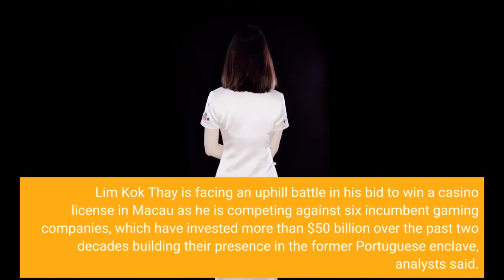Malaysian Billionaire Lim Kok Thay Makes Long Shot Bid For Macau Casino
Lim Kok Thay is facing an uphill battle in his bid to win a casino license in Macau as he is competing against six incumbent gaming companies, which have invested more than $50 billion over the past two decades building their presence in the former Portuguese enclave, analysts said. GMM Ltd., an indirect subsidiary of the Lim-controlled Genting Malaysia, submitted a bid for a casino license in Macau on Wednesday, the operator of the Resorts World Genting integrated casino resort and theme park outside Kuala Lumpur said in a regulatory filing on Thursday. “This represents an opportunity for Genting Malaysia to expand its business in the leisure and hospitality sector, diversify its geographical footprint and participate in the recovery prospects of the Macau gaming segment,” it said. Lim, whose various companies operate integrated casino resorts across Malaysia, Singapore and the U. S., have been seeking to enter Macau for years. His cruise ship firm Genting Hong Kong—which filed for liquidation in January after the bankruptcy of its shipyard in Germany—had previously invested in a non-gaming hotel project in Macau before selling off its stake at the height of the Covid-19 pandemic in 2020. While the Genting Group has a reputation for running integrated casino resorts with family friendly theme parks, it’s unlikely that its international track record would be enough to win a Macau casino license, Citigroup analysts George Choi and Ryan Cheung said in a research note. “Genting in our view does not possess any attributes that are outright superior versus the incumbents,” according to the note. Vitaly Umansky, an analyst at Sanford Bernstein in Hong Kong, agrees that it will be tough for Genting to win a casino license in Macau. “They’re probably positioning themselves for the future, in case one of the concessionaires pulls out or needs some financial assistance,” he said. The only way for Genting to get a license in Macau is to dislodge one of the incumbent players as current rules limit the number of casino licenses in the Chinese territory to six. The current holders include Galaxy Entertainment, SJM Holdings, Melco International, MGM China, Sands China and Wynn Macau. Regulators are expected to issue the new licenses by the end of November, analysts said.“We think that GMM’s odds of winning a [Macau casino license bid] are relatively low, simply because there are already six operating concessionaires in Macau,” Nomura’s Kuala Lumpur-based analysts Tushar Mohata and Alpa Aggarwal wrote in a research note. “All six have submitted their renewal bids, and there are only six available concessions, which means that for GMM to win, an incumbent operating concession would have to lose its license.”